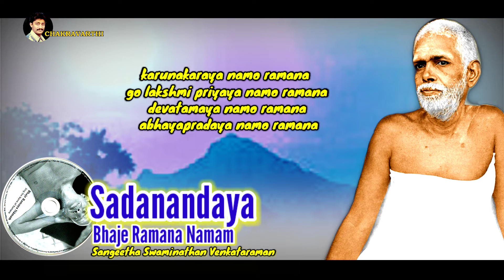Sadanandaya Namo Ramana | Bhaje Ramana Namam | Ramana Maharshi Song | Ramana Satsang | Ramanasramam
Bhajana Sampradaya (Lit., traditional bhajans) has a hoary
spiritual tradition in South India, based on the Nama Siddhanta
or the Philosophy of the Divine Name.
The Aradhana 2000 edition of the Mountain Path carried a short
biography of Tiruvisanallur Sridhara Ayyaval, a great 18th Century
devotee saint of Tamil Nadu who played a significant role in the
evolution of the Bhajana Sampradaya in its present form. Suffused
with carnatic classical music and often lasting two or three days, the
Bhajana Sampradaya tradition comprises several different kinds of
compositions and performances, many of which are musically rich
and elaborate. However, the most popular part of the performance,
in which the entire audience actively participates is known as the
Nämävaÿi. Nämävaÿi is musically and lyrically less complex and
consists of calling out the various names of the lord. This CD is an
attempt to create a set of Nämävaÿis on Bhagavan Sri Ramana
Maharshi and Arunachala.
These Nämävaÿis were either inspired by or based on compositions
by Swami Viswanathan, Manavasi Ramaswami Iyer and
Satyamangalam Venkatarama Iyer. Swami Vishwanathan’s
“Ramana Ashtothara” (108 names of Bhagavan) is the source of the
majority of names used in these Nämävaÿis. Two songs, “Om
Ramana” and “Sri Ramana,” were entirely composed by Manavasi
Ramaswami Iyer and are perhaps his only known Sanskrit
compositions on Bhagavan. The names in “Arunachalesa”come from
the “Kalai Paatu” song found in Sri Ramana Stuti Panchakam,
composed by Satyamangalam Venkatarama Iyer. Some traditional
names for Siva and Arunachala have also been used, ably selected
from ancient Sanskrit texts by Smt. Kamala Viswanathan. The last
song, “Saranagati,” is not a Nämävaÿi, but the popular composition musical training would be able to join the singing along with the
chorus.
We would like to conclude with an extract from Talks with Ramana
Maharshi. It is a literal translation into English of saint Namdev’s
“Philosophy of the Divine Name,” published in the September 1937
edition of the Vision Magazine of Ananda Ashrama at Kanhangad,
Kerala. Bhagavan had it read out in the Old Hall and referred to it on
different occasions.

Swaminathan Venkataraman
Fremont, California